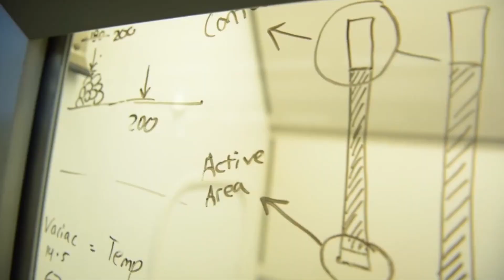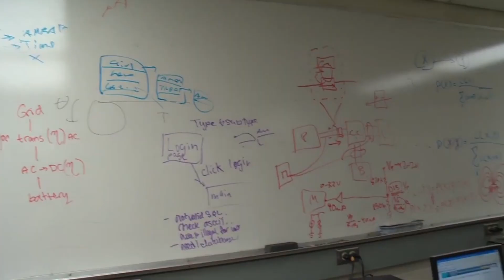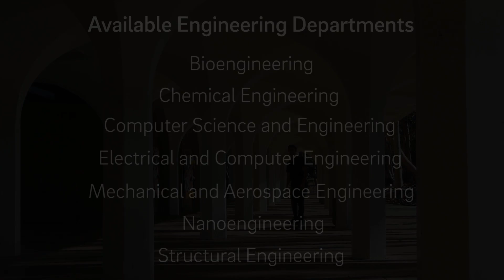Engineering at UC San Diego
Find a supportive community of educators and innovators at UC San Diego’s Jacobs School of Engineering—ranked No. 9 in the nation!